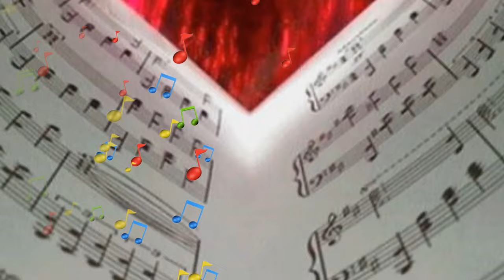LA VIE EN ROSE- Lyricists: EDITH PIAF & DAVID MACK_ Music: LOUIGUY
Tiếng hát-  KIM HƯỜNG & HOÀNG LYNH
Thực hiện Video-  HOÀNG LYNH